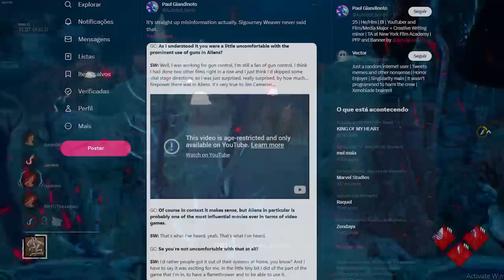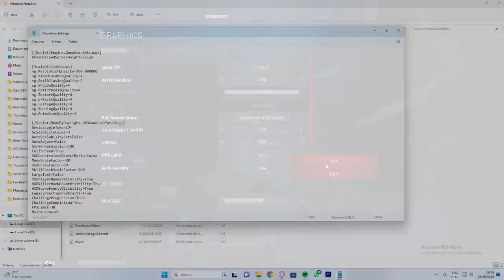O Alien é o Killer MAIS DIVERTIDO desde o Wesker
É true, Alien é topzera